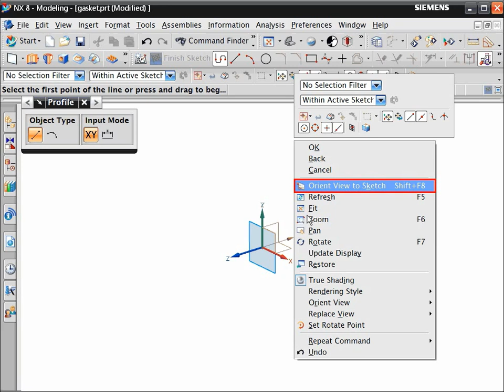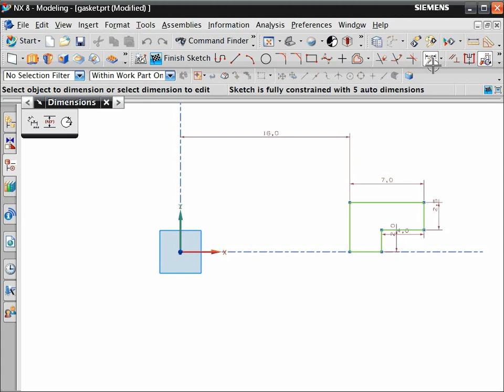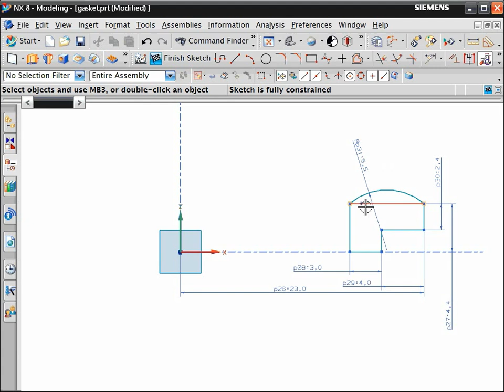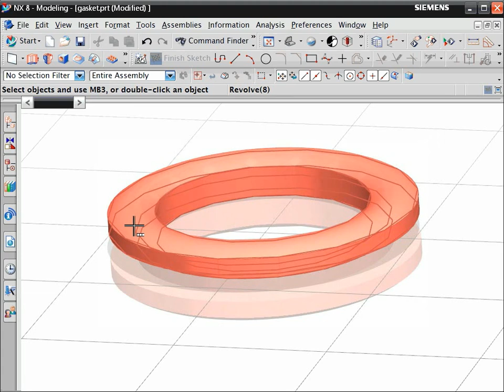NX Hints and Tips - how to rapidly create a gasket with sketch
In this tutorial, we'll create a gasket.  We'll sketch and revolve a profile profile.